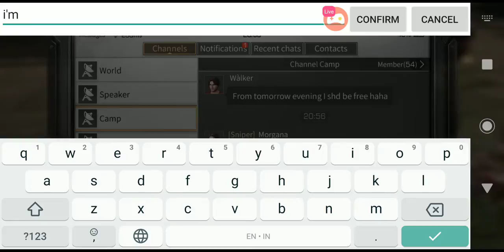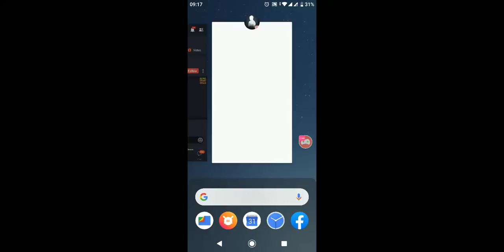camp bos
server: sandcastle (na)
camp: mutiny
char: hiras (miner)
hiras10 (logger)
gelap (picker)